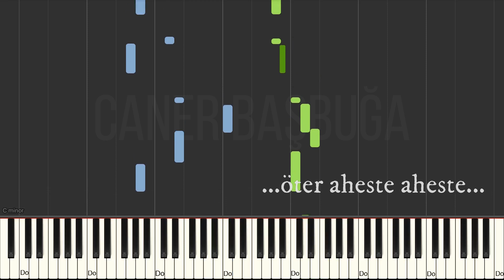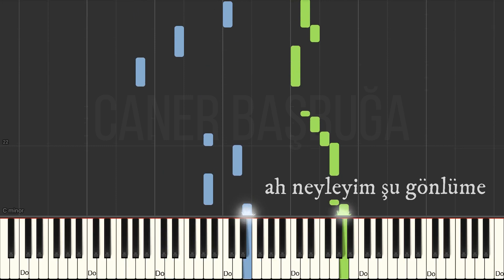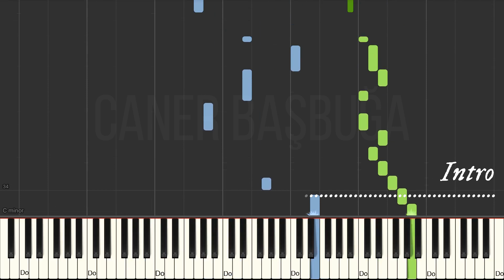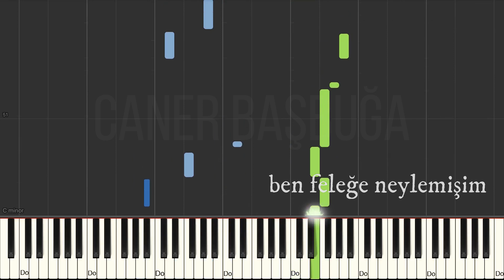Bülbülüm Altın Kafeste Tutorial (Piyano Öğretici) "Nasıl Çalınır"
Bülbülüm altın kafeste türküsünün piyano eşlik piyano cover öğrenim videosu (Bülbülüm altın kafeste tutorial). Piyano ile Bülbülüm altın kafeste türküsünü çalmak isteyenler için Synthesia ile hazırlanan bir öğretim videosudur. Bülbülüm altın kafeste piyano tutorial videonun hedef kitlesi piyanoyu seven herkestir.

Bülbülüm Altın Kafeste

Bülbülüm Altın Kafeste
Öter Aheste Aheste
Ötme Bülbül Yarim Hasta
Ah Neyleyım Şu Gönlüme
Hasret Kaldım Sevdiğime

Ben Sana Dayanamam Yarim
Ben Sana Aldanamam
Ben Sana Aldanamam Yarim
Yarim Ben Sana Dayanamam

Bülbülleri Har Ağlatır
Aşıkları Yar Ağlatır
Ben Feleğe Neylemişim
Beni Her Bahar Ağlatır

Yöre: Rumeli
Kaynak Kişi: Ali Şevket ÖNDESEV
Derleyen: Muzaffer SARISÖZEN
Piyano Eşlik - Kayıt - Video: Caner BAŞBUĞA